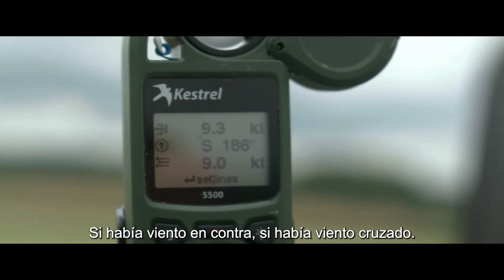Misión Imposible - Sentencia Mortal, parte 1 - El stunt más GRANDE en la historia del cine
Ve ahora algo de lo que el gran Tom Cruise y su equipo nos preparan para la próxima entrega de Misión Imposible en este Detrás de Cámaras.